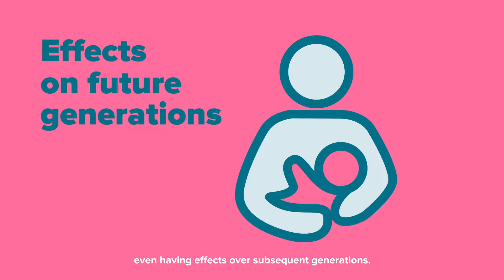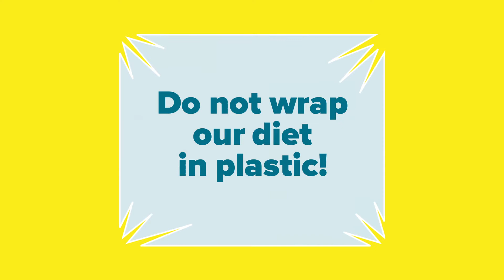Plastics in the Spotlight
PlasticsInTheSpotlight tested key figures across Europe for toxic chemicals in the body as a result of plastic food packaging. The results signal the need for action on packaging & chemicals for the benefit of both people and planet.

Partners: Ekologi Brez Meja (Slovenia), Rezero (Spain), Za Zemiata (Bulgaria), ZERO (Portugal), Zero Waste Europe (Belgium) and Zero Waste Latvija (Latvia).

Special thanks to Blush design agency & Sagarzazu Studio.